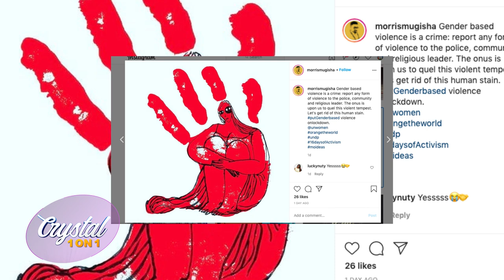MORRIS MUGISHA ON CRYSTAL 1 ON 1 - MY BBA EXPERIENCE WAS INVALUABLE [ 11TH DEC 2020 ]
xx